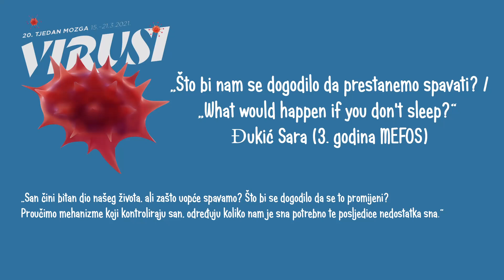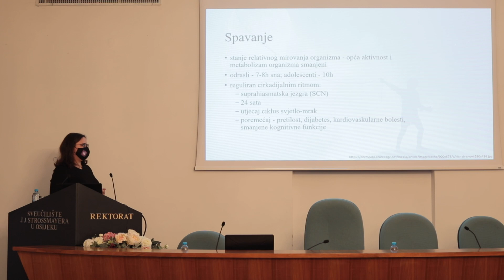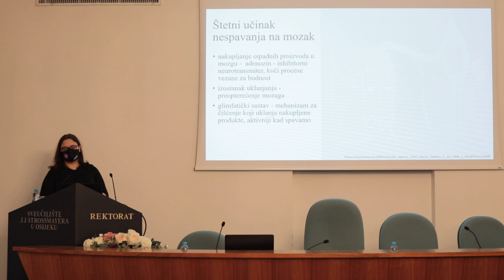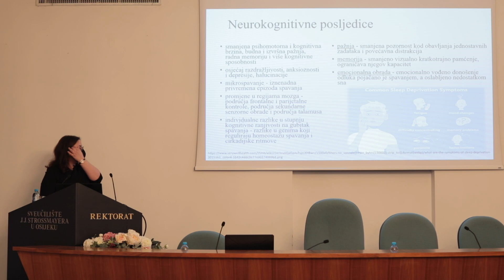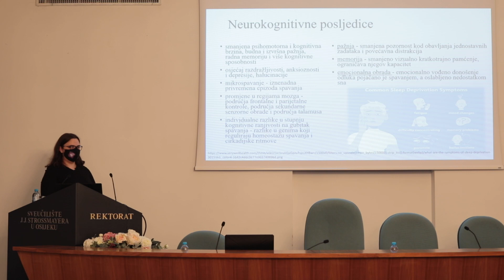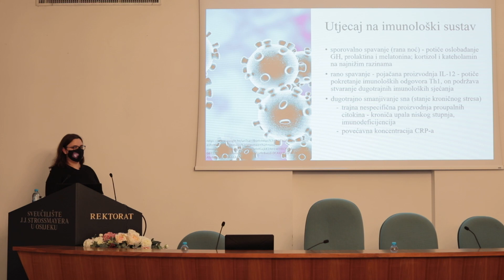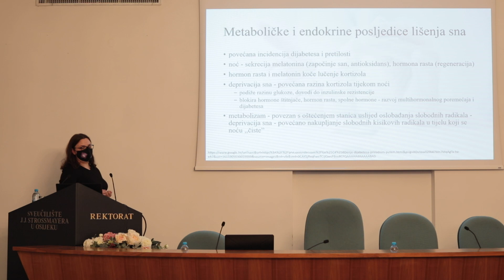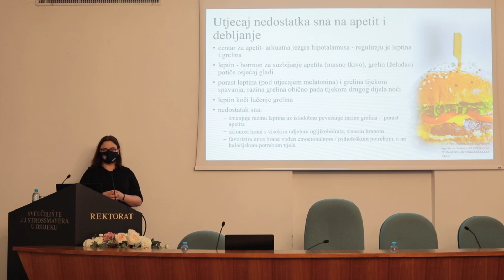Što bi nam se dogodilo da prestanemo spavati? / What would happen if you don't sleep?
Đukić Sara (3. godina MEFOS)

OPIS: „San čini bitan dio našeg života, ali zašto uopće spavamo? Što bi se dogodilo da se to promijeni? Proučimo mehanizme koji kontroliraju san, određuju koliko nam je sna potrebno te posljedice nedostatka sna.“